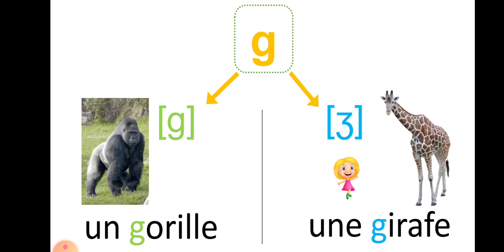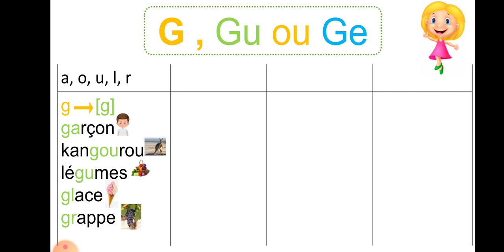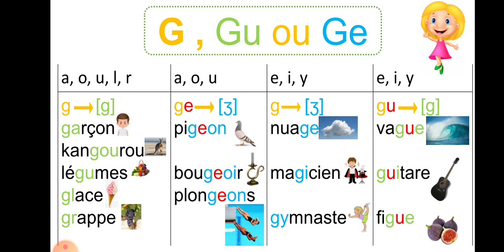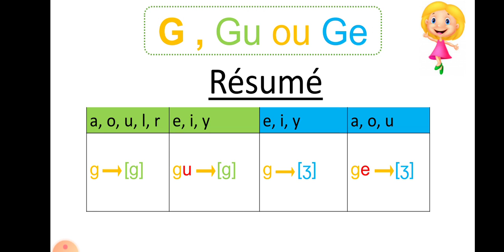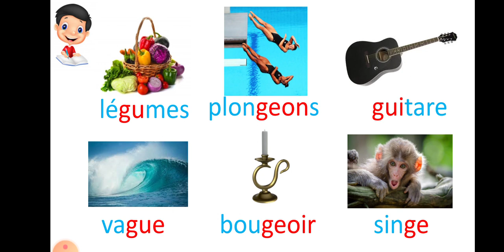La lettre G et les différentes façons de la prononcer.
Comment prononcer la lettre G?